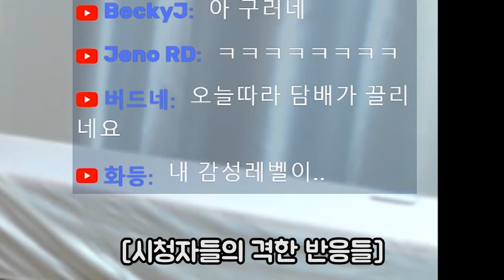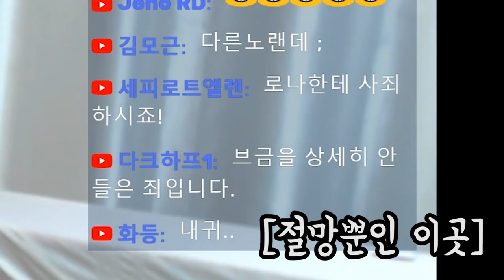이거 다 맞추면 마비노기 고인물 인정해드림 (마비노기 병맛듣기평가 1회 하이라이트) By로젠젠